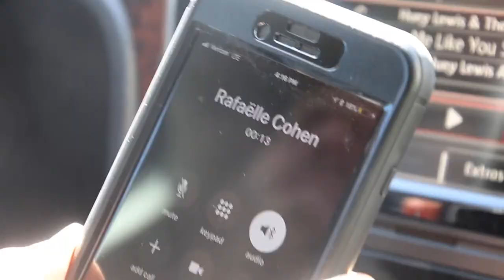Happiness & Sadness - Rafaëlle Cohen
...we talk with actress and musician, Rafaëlle Cohen about "JOY".